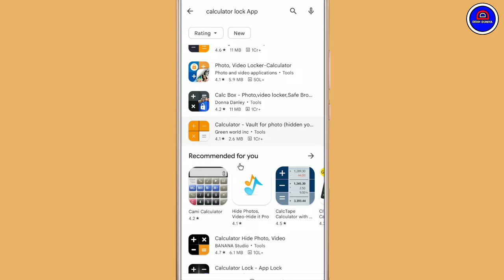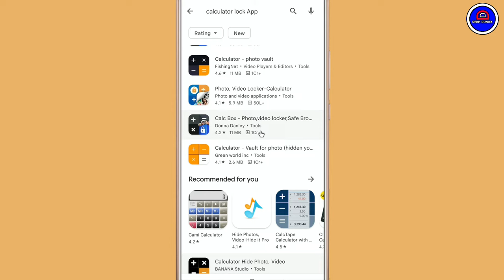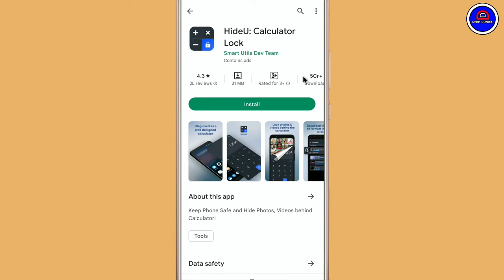Calculator Lock App Download Kaise Kare || How To Download Calculator Lock App | Calculator Hide App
Your Queries.
1.) Calculator App Kaha se Download Kare
2.) Calculator Lock App Download Karna Sikhe
3.) How To Download Calculator Hide App
4.) Calculator Hide App
5.) Calculator Lock App Kaise Install Kare